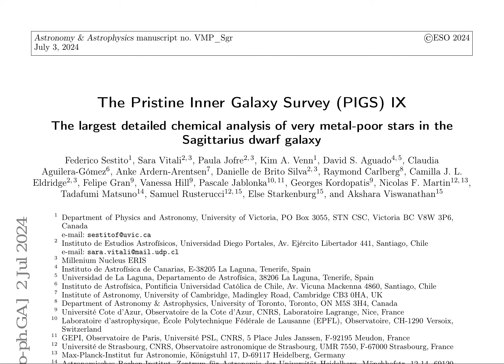The Pristine Inner Galaxy Survey (PIGS) IX. The largest detailed chemThe Pristine Inner Galaxy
Title: The Pristine Inner Galaxy Survey (PIGS) IX. The largest detailed chemical analysis of very metal-poor stars in the Sagittarius dwarf galaxy

Authors: Federico Sestito, Sara Vitali, Paula Jofre, Kim A. Venn, David S. Aguado, Claudia Aguilera-Gómez, Anke Ardern-Arentsen, Danielle de Brito Silva, Raymond Carlberg, Camilla J. L. Eldridge, Felipe Gran, Vanessa Hill, Pascale Jablonka, Georges Kordopatis, Nicolas F. Martin, Tadafumi Matsuno, Samuel Rusterucci, Else Starkenburg, Akshara Viswanathan

Abstract:
The most metal-poor stars provide valuable insights into the early chemical enrichment history of a system, carrying the chemical imprints of the first generations of supernovae. The most metal-poor region of the Sagittarius dwarf galaxy remains inadequately observed and characterised. To date, only $\sim4$ stars with [Fe/H]~$ 2.0$ have been chemically analysed with high-resolution spectroscopy. In this study, we present the most extensive chemical abundance analysis of 12 low-metallicity stars with metallicities down to [Fe/H]~$=-3.26$ and located in the main body of Sagittarius. These targets, selected from the Pristine Inner Galaxy Survey, were observed using the MIKE high-resolution spectrograph at the {\it Magellan-Clay} telescope, which allowed us to measure up to 17 chemical species. The chemical composition of these stars reflects the imprint of a variety of type~II supernovae (SNe~II). A combination of low- to intermediate-mass high-energy SNe and hypernovae ($\sim10-70\msun$) is required to account for the abundance patterns of the lighter elements up to the Fe-peak. The trend of the heavy elements suggests the involvement of compact binary merger events and fast-rotating (up to $\sim300\kms$) intermediate-mass to massive metal-poor stars ($\sim25-120\msun$) that are the sources of rapid and slow processes, respectively. Additionally, asymptotic giant branch stars contribute to a wide dispersion of [Ba/Mg] and [Ba/Eu]. The absence of an $\alpha-$knee in our data indicates that type Ia supernovae did not contribute in the very metal-poor region ([Fe/H]~$\leq-2.0$). However, they might have started to pollute the interstellar medium at [Fe/H]~$ -2.0$, given the relatively low [Co/Fe] in this metallicity region.